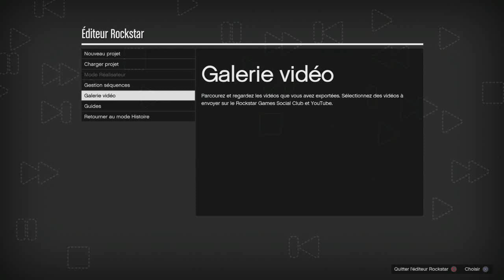Tuto présentation Mode Réalisateur et trophés GTA 5 Online PS4/one et PC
↓↓↓↓↓↓↓↓↓ ouvre la description ↓↓↓↓↓↓↓↓↓

Salut a tous, on se retrouve pour un nouveau tuto sur le mode réalisateur et une présentation des trophées liés a ce nouveau mode.

Bonne vidéo a toutes et tous

N'hésitez pas a partager la vidéo.

Le crew PS4 gamer France